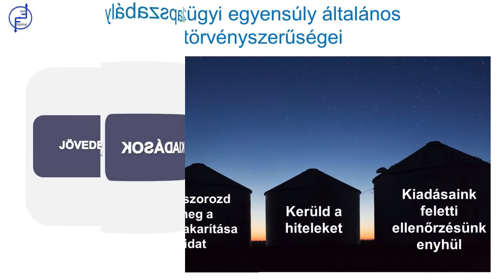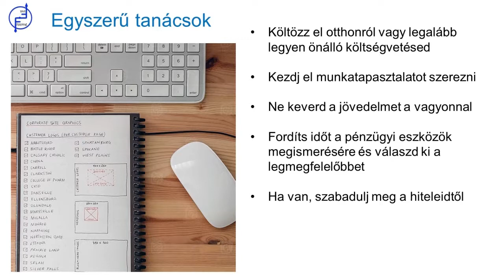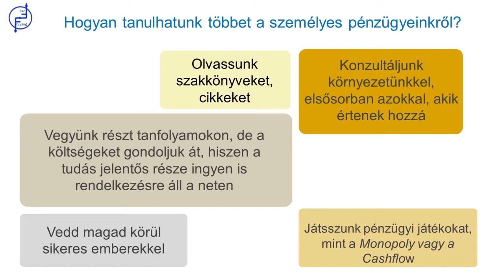Személyes pénzügyek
Hogyan tanuljunk meg okosan dolgozni, takarékoskodni és függetlenné válni?